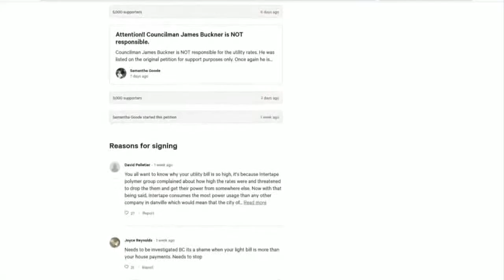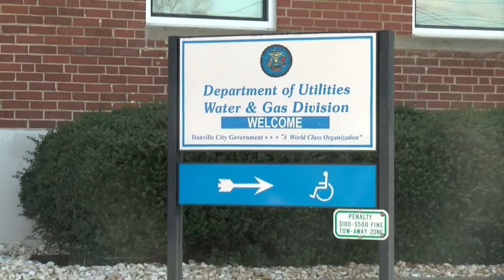Danville utilities petition